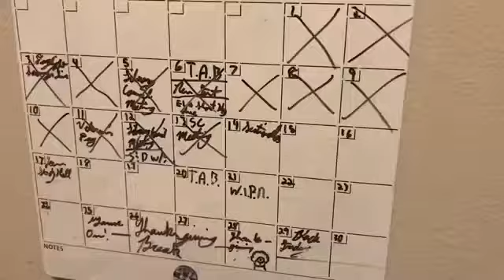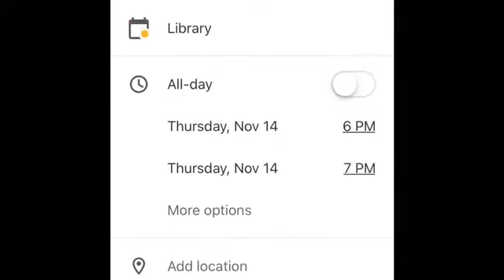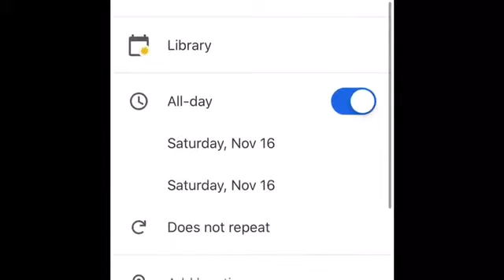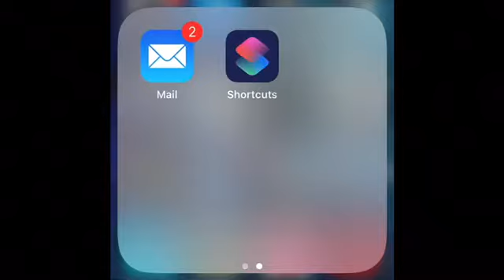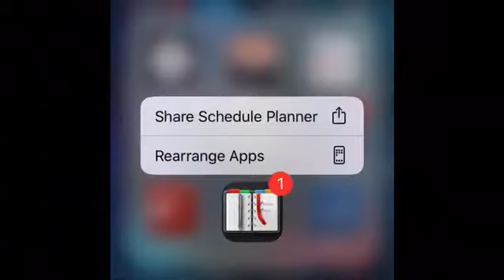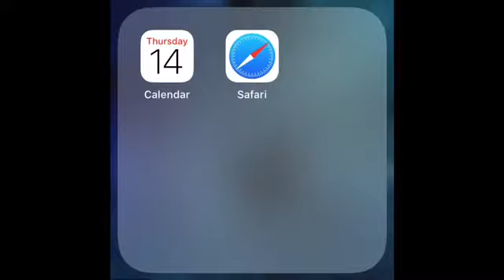Braydon’s Help: HOW TO Orginize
In this video, I teach you how to organize.

What I use:
Google Calendar
Todoist
Schedule Planner
Reminders (iPhone Default)
Check List

I do all my editing with iMovie!